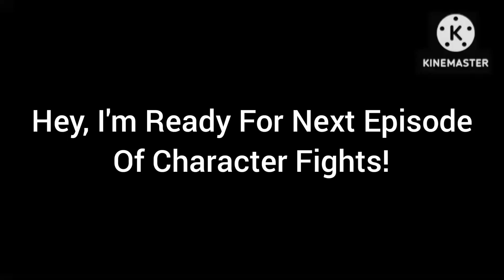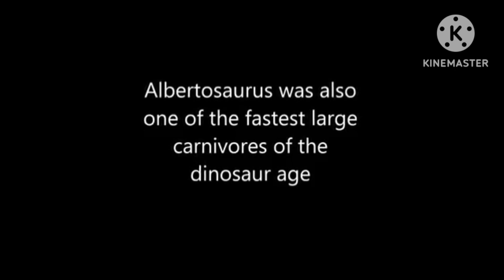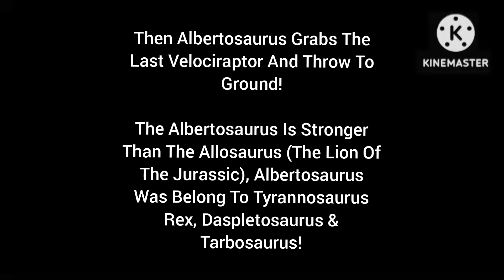Who Would Win - 2 Velociraptors (Jurassic Park) Vs Albertosaurus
Here's My 2nd Episode Of Character Fights!